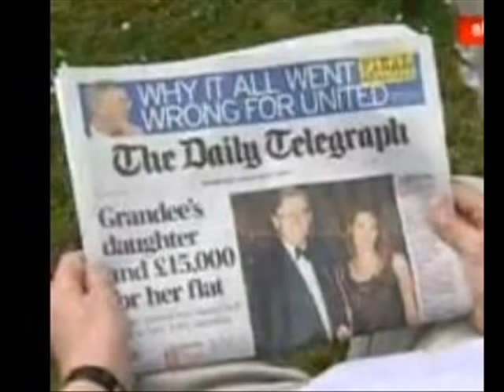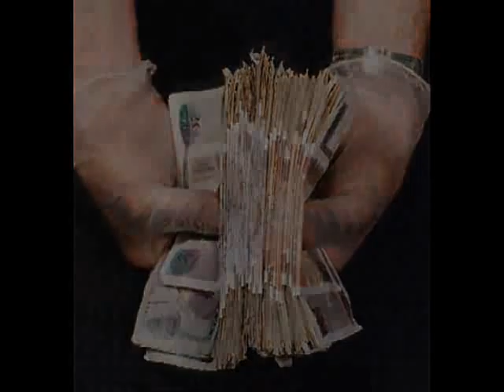Bill Cash, MPs' Expenses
Bill Cash, Conservative MP for Stone, claimed more than £15,000 in taxpayer-funded expenses to pay his daughter rent for her London flat  even though he owned a home closer to Westminster.